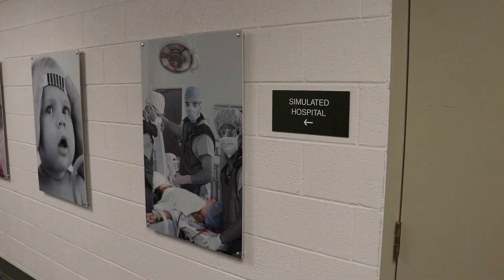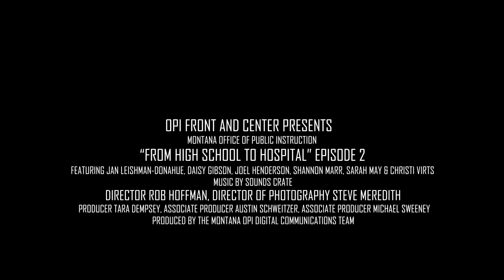OPI Front & Center Episode 2: From High School to Hospital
Join Sarah May on her journey from high school to Surgical Technologist at Benefis Health System.  Hear her talk about how her high school CTE classes helped her find a career. Health science programs are highlighted from C.M Russell High School, Great Falls College-MSU, and Benefis Health System.